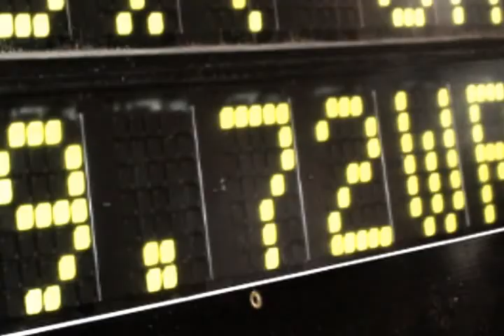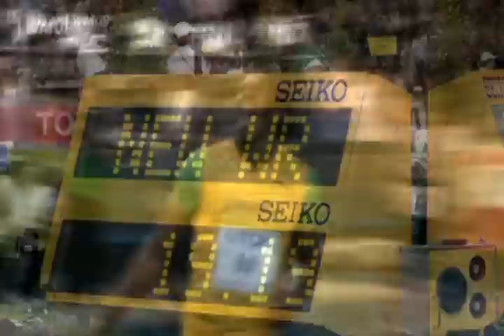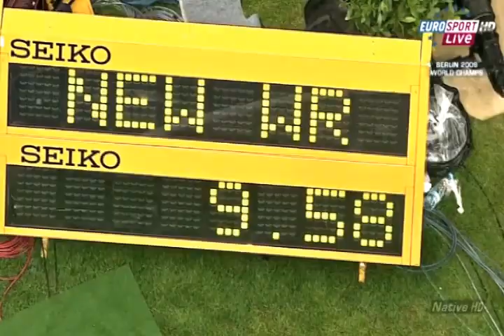[UVJM] Usain Bolt - The Lightning Thief [MyrOsLove]